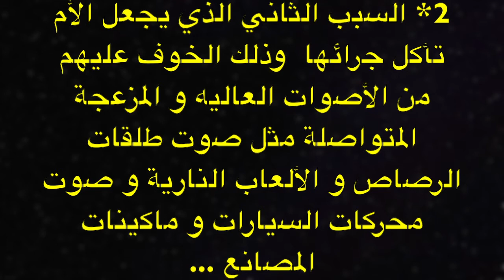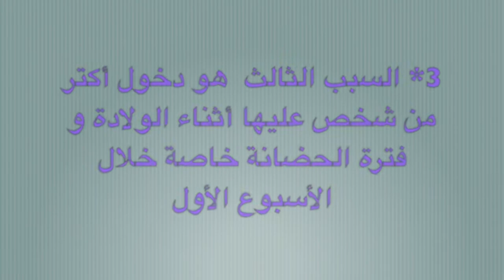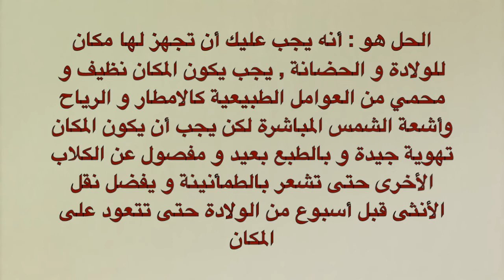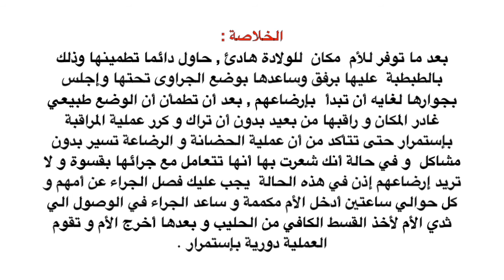ماهي أسباب أكل الأم لجرائها ؟ و ماهي الحلول ؟